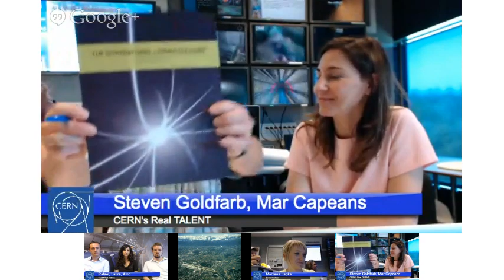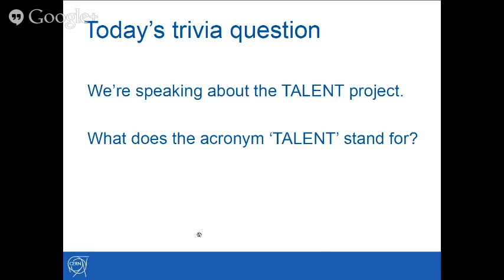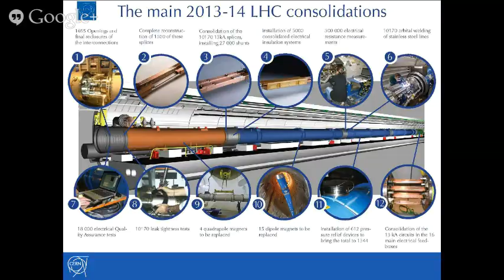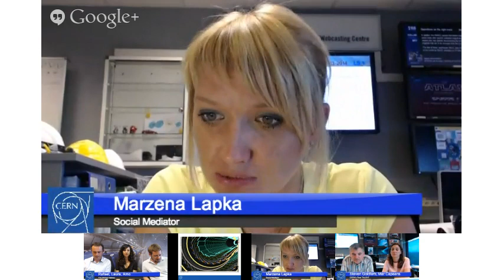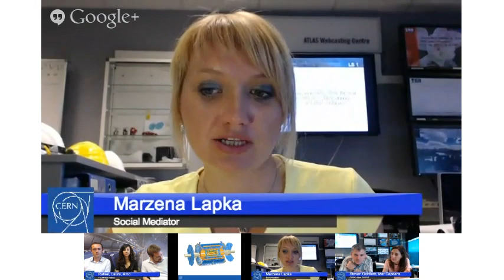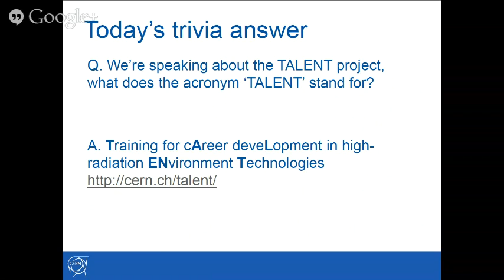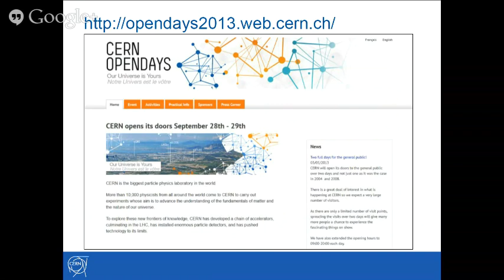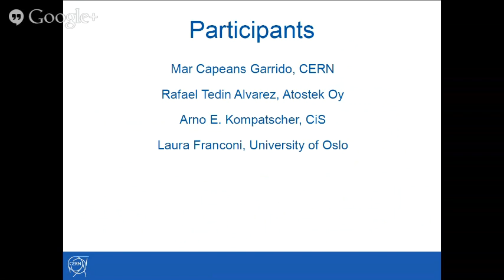Hangout with CERN: Upgrading with TALENT (S03E08)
The world's largest particle accelerator, CERN's Large Hadron Collider (LHC), is preparing to run at higher energies. With collisions on hold, engineers and physicists are busy consolidating and upgrading the accelerator, the experiments and more.

In this week's hangout, researchers from the TALENT project give us an insight into their work to help upgrade the ATLAS detector. Find out how cutting-edge engineering, software and physics analysis are working together to make a gigantic detector even greater!

Host ATLAS physicist Steven Goldfarb is joined by fellow ATLAS physicist Mar Capeans Garrido, as well as TALENT project Marie Curie fellows: software engineer Rafael Tedin Alvarez from Atostek Oy and physicists Laura Franconi from the University of Oslo and Arno E. Kompatscher from CiS, with Marzena Lapka from the CMS Experiment monitoring social media.

TALENT is an Initial Training Network funded by the European Commission's Seventh Framework Programme, with 17 researchers at the start of their careers working in universities, institutes and companies around Europe. and keep up-to-date with the ongoing upgrades

Recorded live on 13th June 2013.

The hangouts with CERN answer questions received via askCERN on Twitter and Google+ and via YouTube and Facebook comments.